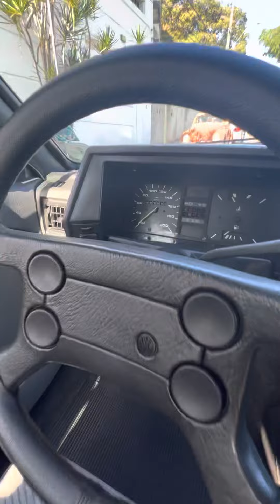Voyage 92/93 Flex injetado. (VENDIDO)